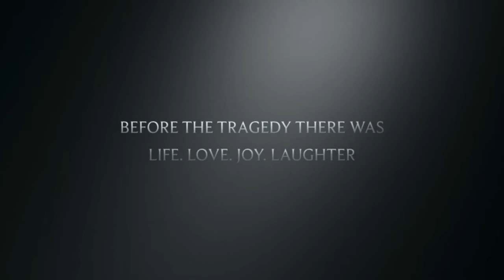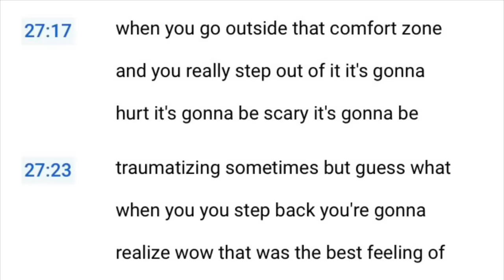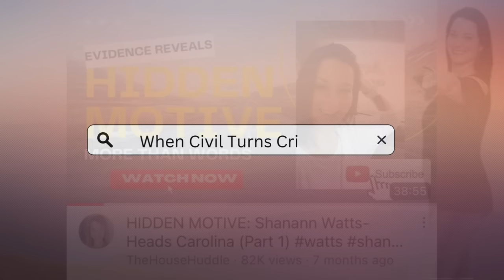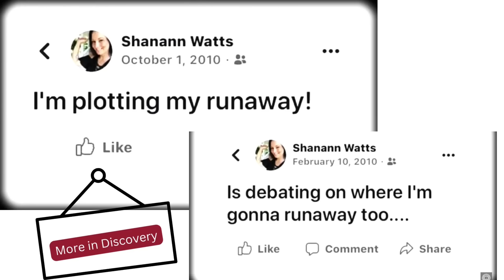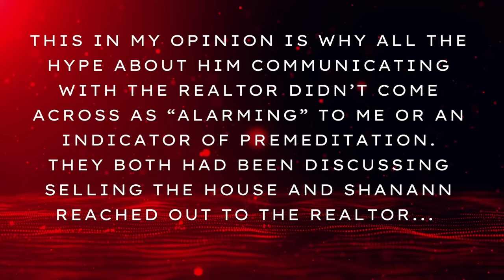Hidden Motives Part 5: When Civil turns Criminal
The long awaited PART 5 of Hidden Motives is finally finished! Watch as a very sensitive subject and theory emerges within the wattsfamilymurders files. Please don’t forget to take time to watch Parts 1-4!!